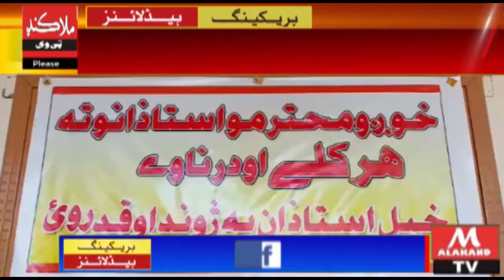Respect teachers when live|Special programme|Malakandtv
چکدره --- خپل استاذان په ژوند اوقدروئ خصوصي پروګرام صرف په ملاکنډ ټي وي
دراجه محمزېب سجاول سره